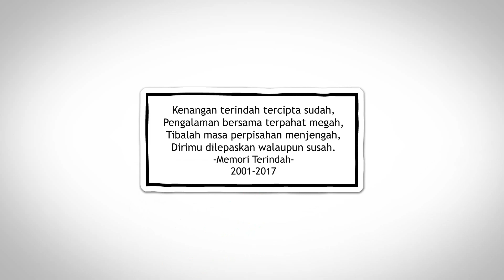Pak Hamid 2001-2017 MGPS Kuantan